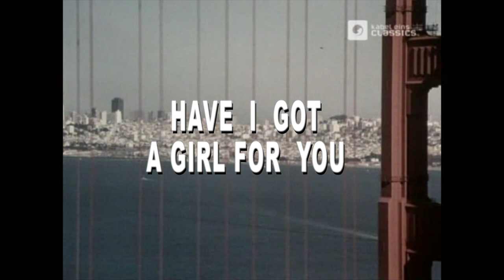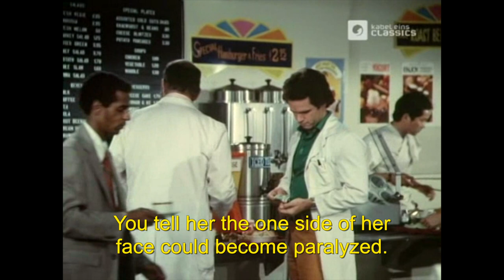TRAPPER JOHN M.D. S2E9 'Have I Got a Girl For You' FULL EP - Re-Mastered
TRAPPER JOHN M.D. S2E9 'Have I Got a Girl For You'

Airdate: February 1, 1981
Director:  Joseph Pevney
Writer:  Deborah Zoe Dawson

A shy and clumsy nurse asks Trapper for advice on how to attract Gonzo. A woman who is obsessed with her appearance is reluctant to have a tumor in her face removed.

Guest Stars:  Stephanie Faracy (Lisa Holloway), Penny Fuller (Beverly Friendly) and Cesare Danova (Jonathan Friendly)

** please note these episodes have some segments that are in German with subtitles.  They were scenes that were cut from the syndicated run of Trapper John M.D.  **